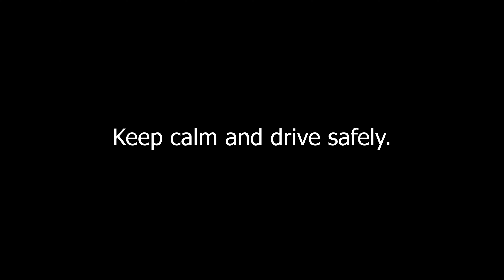Please 🙏 Be Careful on road | Live bike accident caught on camera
Please be careful on road. Live bike accident caught on my GoPro.